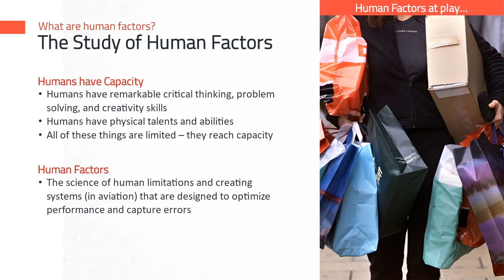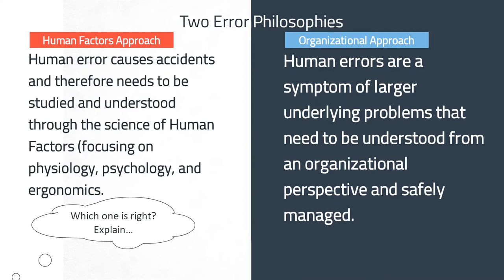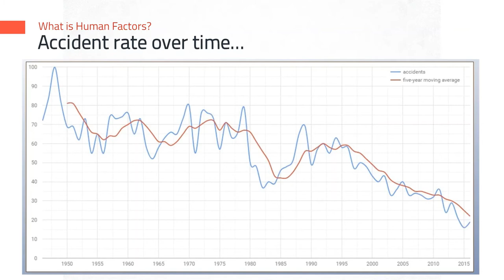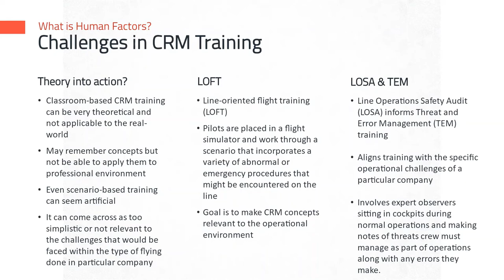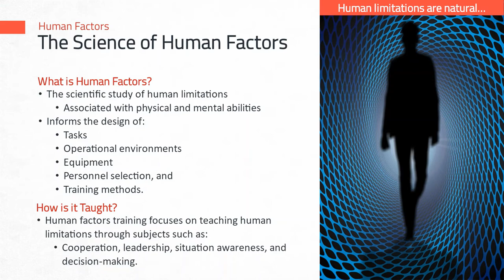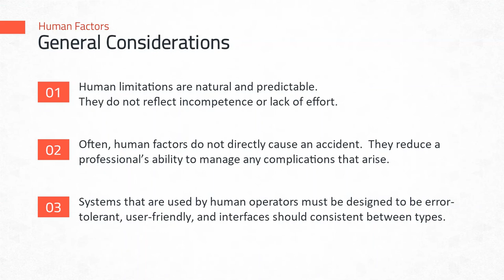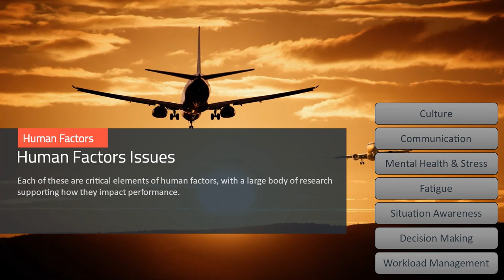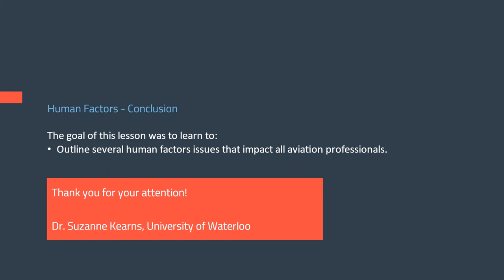Human Factors in Aviation and Aerospace by Dr Kearns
This is a workshop on human factors in aviation and aerospace held at the 2020 Space Apps - Waterloo hackathon by Dr Kearns.
Dr. Suzanne Kearns is and Associate Professor at the University of Waterloo